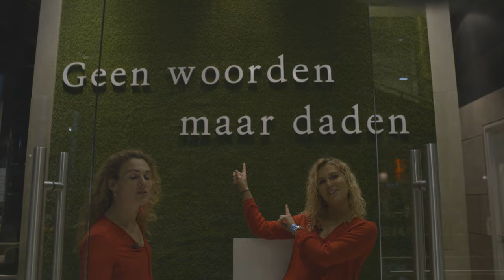Wil jij hostess worden? Lonneke is gastvrouw voor één avond! | Randstad - Dag 19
Benieuwd hoe een dag als hostess eruitziet en wat je taken inhouden? Kijk in de video hoe Lonneke het er een avond vanaf brengt als gastvrouw in de Kuip in Rotterdam.

Ga snel naar:
0:00​​ - Hostess in de Kuip
0:20 - Wat is een hostess?
0:31 - Aan de slag!
0:58 - Wat maakt werken als hostess belangrijk?
2:17 - Wat zijn de competenties voor een hostess?